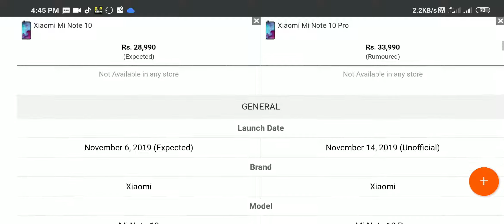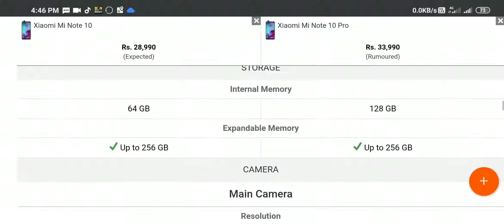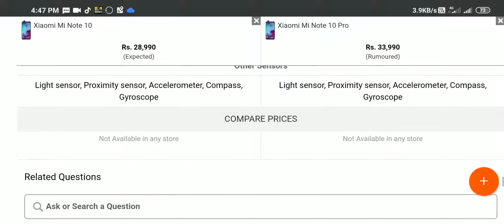Mi Note 10 Pro vs Mi Note 10 Full Comparison